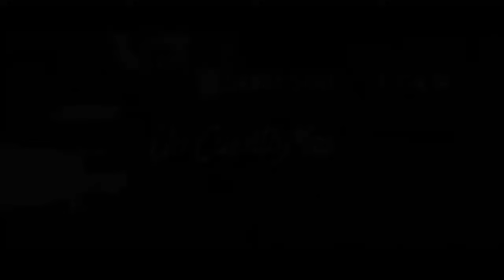Jauría Santa, Lil Calin - Un Cuento Mas